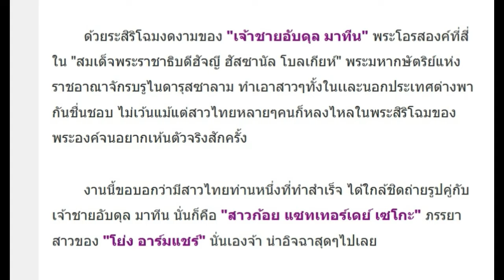ญาญ่าก็ทำไม่ได้! นี่คือหญิงไทยเพียงคนเดียว ที่ได้ถ่ายรูปคู่กับ เจ้าชายบรูไน